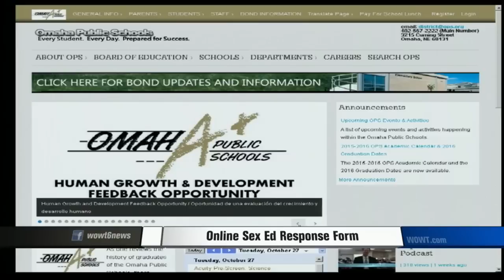OPS Announces Online Form for Feedback on Sex Ed Changes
Omaha Public Schools officials are giving parents an online forum to weigh-in on proposed changes to the district's sexual education curriculum.